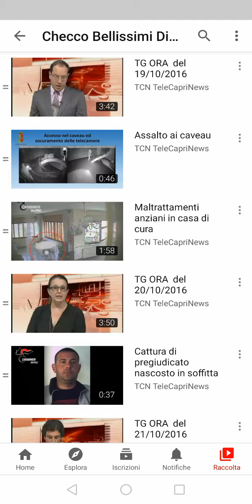Tg Ora del 04/10/2020